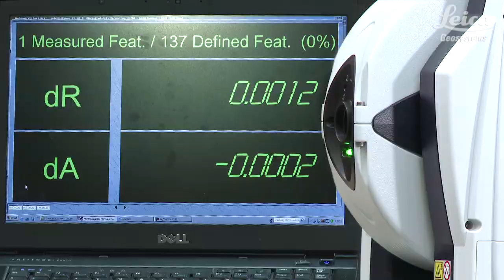Leica Absolute Tracker AT401 in tool building and inspection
This video shows the Leica Absolute Tracker AT401 perfoming dynamic measurements for tool building and inspection